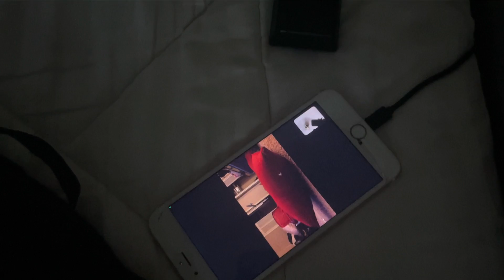POURING “COLD” WATER ON FRIEND WHILE HE SLEEPS | *HE CRIED* must watch | CEDARIUS13